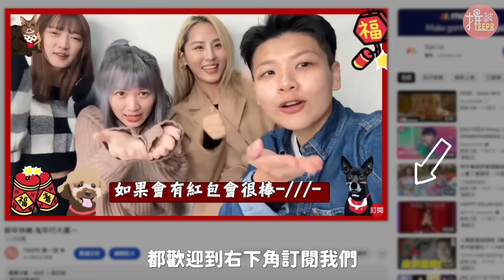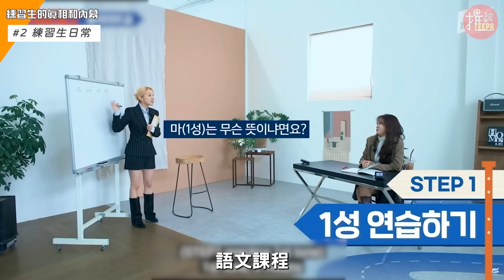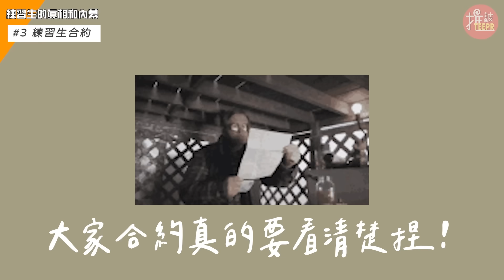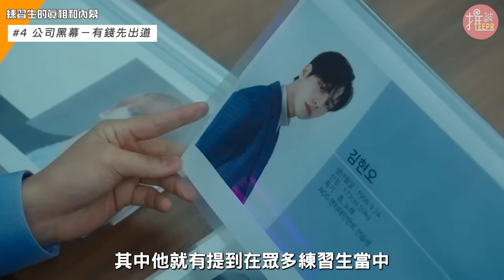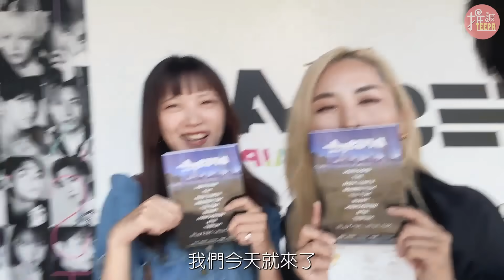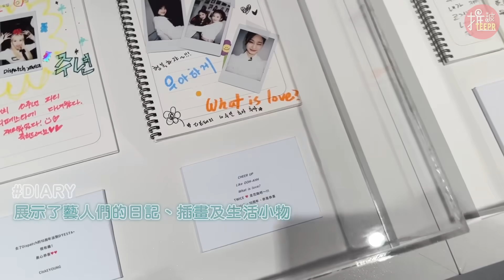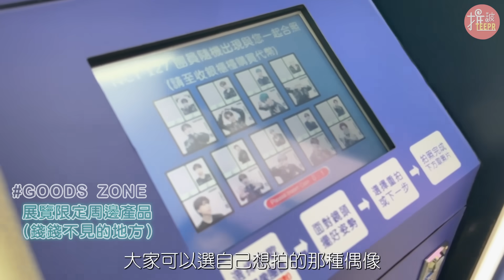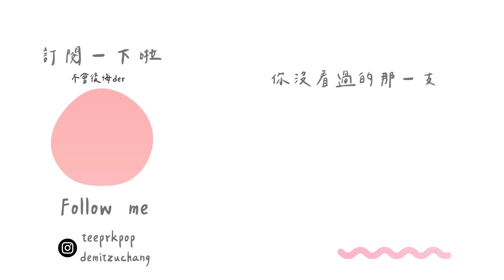舒華被嗆：『沒資格待在這！』韓國練習生的真相與內幕 (Ft.DFESTA展覽)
常常有聽到波霸們說自己有個偶像夢，也有看到不少人為了成為偶像，而想去爭取當練習生，不過相信大家也知道練習生的生活不一定都是想像中這麼美好，今天我們都市傳聞要來聊聊的「在韓國當練習生的真相和內幕」

💃🏻如何成為練習生？
💃🏻CUBE娛樂的練習生課程高達17種！
💃🏻練習生時期被經紀公司老闆和PD「猛烈」對待！